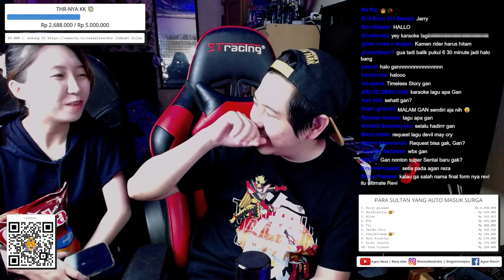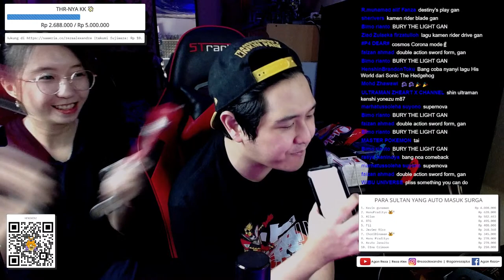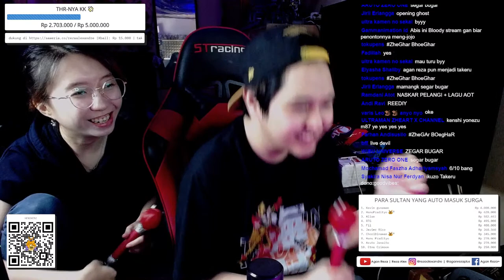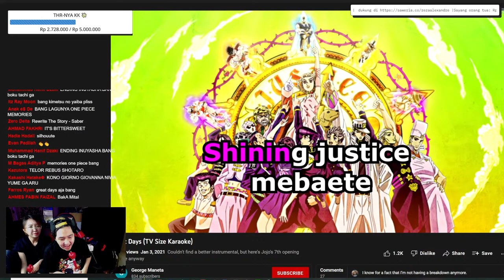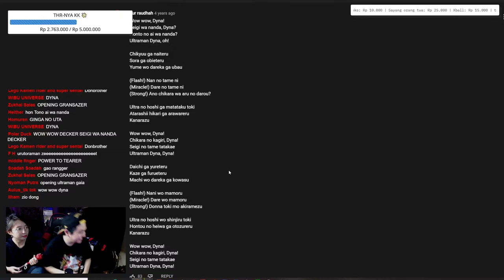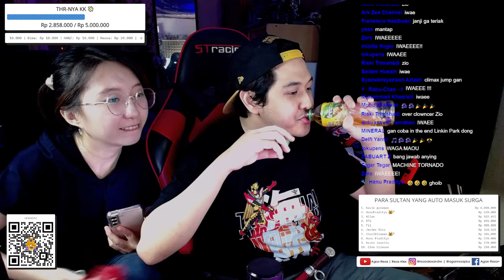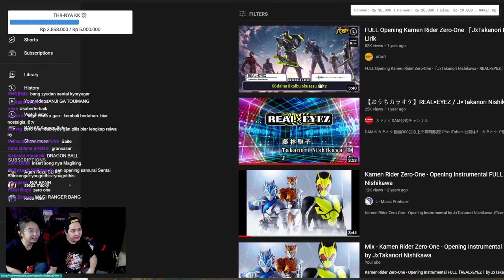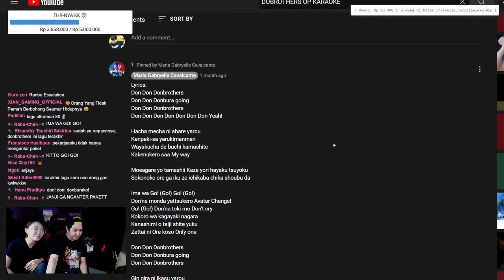KARAOKE YUK! LAGU TOKUSATSU + SERBA W1BU & RANDOM! (EDISI NUNGGU FF FULLREVICE) COPYRIGHT? BOMAT! #3